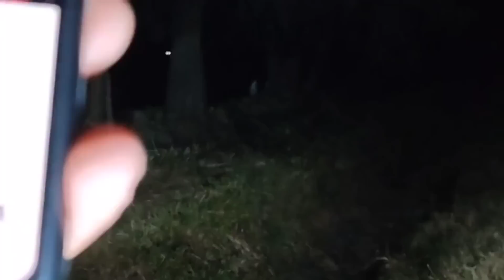seguimos a la siguanaba